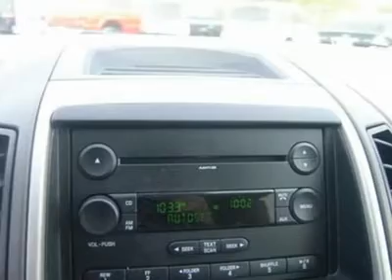2009 Ford Taurus - 4dr Car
2009 Ford Taurus

Thank you for choosing Iowa's #1 Ford Dealer.  Most Pre-owned vehicles come with our exclusive Gabus Advantage which includes oil changes for life, engines for life and a 3 month 3000 mile Gabus Guarantee (ask a salesperson for details).  We are locally owned and have been serving as a Ford Dealer for over 50 years.  We look forward to helping you with all your automotive needs.